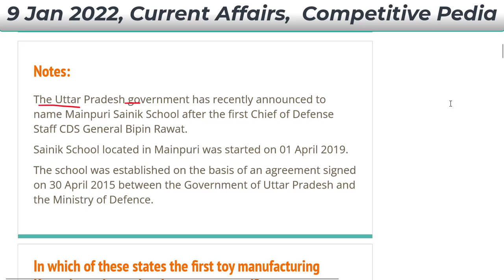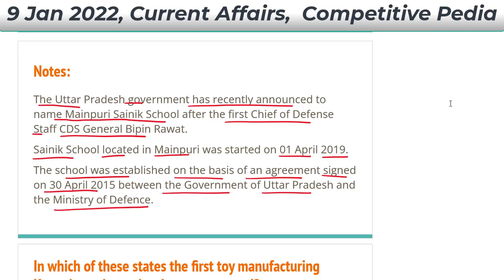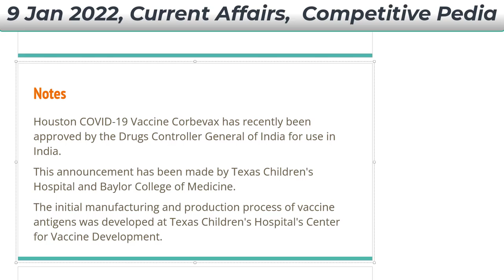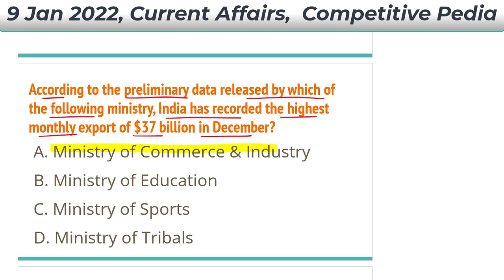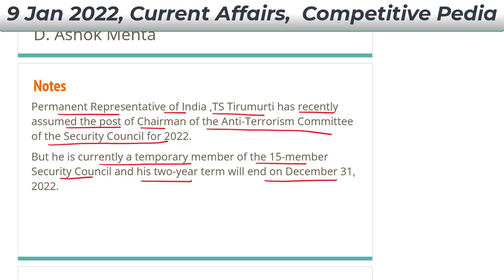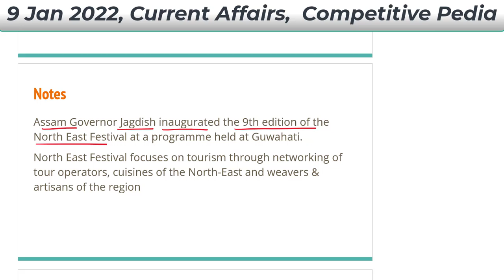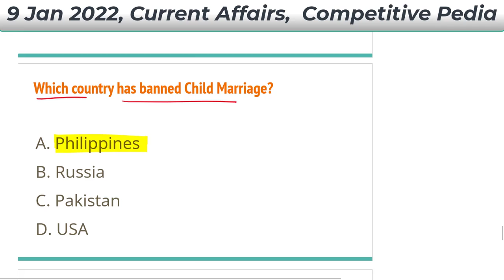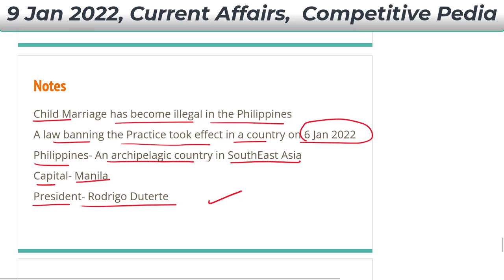Daily Current Affairs 2022| 09 January| Current affairs in English | Current affairs today| RRB NTPC